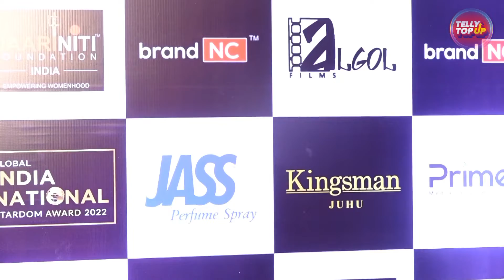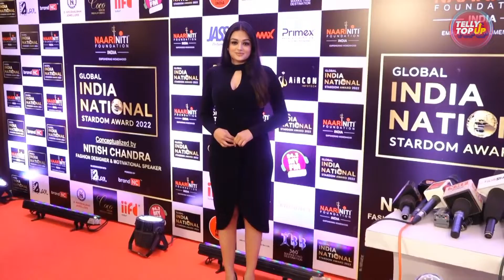Global India National Stardom Award 2022: Incredible Nominees Are Pearl V Puri, Arjun Bijlani & More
➤ Hit The ((🔔)) icon
➤ Press "All"  Done This Simple Steps...
● Follow TellyTopUp with TellyTopUp